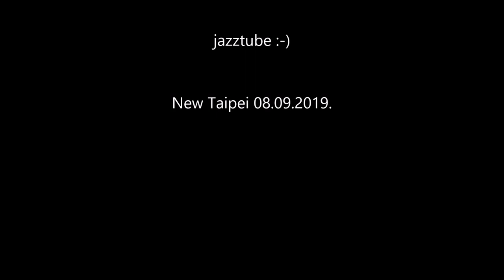Light rail - tram - in New Taipei City - Villamos - Strassenbahn - רכבת קלה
The Danhai light rail current network consists of 11 Green Mountain line stations and 9 Blue Coast line stations under construction,[9] with a single depot for both lines. Track will be either elevated or at surface level; unlike in Taipei MRT system, there will not be underground sections. The total length will be 13.99 kilometres (8.69 mi)